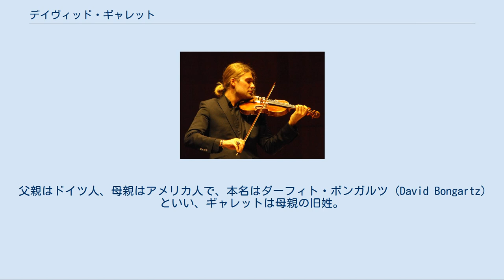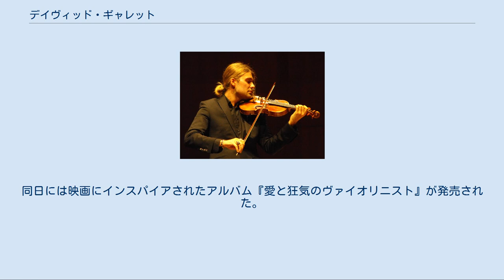デイヴィッド・ギャレット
地毛は黒髪だが学生時代からブロンドに染めている。
 デヴィッド・ギャレットまたはデイヴィッド・ギャレット（David Garrett、1980年9月4日 - ）は、ドイツ出身のアメリカ合衆国のヴァイオリニスト、モデル。
父親はドイツ人、母親はアメリカ人で、本名はダーフィト・ボンガルツ (David Bongartz) といい、ギャレットは母親の旧姓。
本人は発音しやすい英語名使用を両親が決めたと述べている。
 ドイツのアーヘンで生まれる。
父親は法律家兼弦楽器専門の骨董商兼ヴァイオリン教師、母親はアメリカワシントンD.C.出身の元バレリーナ、ダヴ・マリー・ギャレット（のちに両親は離婚）。
兄と妹がいる（妹のエレーナも音楽家）。
先にヴァイオリンを習っていた兄のために父親が買ってきたヴァイオリンに興味を覚え、4歳の時にヴァイオリンを習い始めた。
父親は熱心で厳しく、毎週末オランダへレッスンに通わせた。
翌年にコンクールに出場して優勝している。
7歳になるまでに毎週1度、公開で演奏するようになった。
7歳になるとリューベック音楽院で学び、学業は自宅で家庭教師から受けた。
12歳になると、ポーランド出身の大ヴァイオリニスト、イダ・ヘンデルに師事するようになり、しばしばロンドンやその他のヨーロッパの都市に出かけてヘンデルの下に通った。
13歳でドイツ・グラモフォンと契約し、2枚のCDを録音し、ドイツやオランダのテレビに出演した。
また、ヴァイツゼッカー博士の招待により、ドイツ大統領官邸「ハンマーシュミット荘（Villa Hammerschmidt）」で演奏会を開いた。
黄金時代の名器の一つに数えられる「ストラディヴァリウス・サン・ロレンツォ」を提供されて使うようになる。
14歳の時にドイツ・グラモフォン社と専属契約を結んだ。
17歳の時に、インド独立50周年を記念する演奏会に出演し、デリーとムンバイでズービン・メータの指揮するミュンヘン・フィルハーモニー管弦楽団と共演している。
 毎日6ないし7時間は父親が付き添う厳しい指導を受け、親と離れたのはイスラエルの音楽キャンプ参加時だけであったと言うが、17歳のときに両親に内緒でジュリアード音楽学校の試験を受け合格し、ニューヨークへ移る。
それまではほぼ個人レッスンか自宅での学習だったため、初めての学校生活となった。
父と決別し、モデルのアルバイトで生活費を稼ぐ。
 2年後にはラファエル・フリューベック・デ・ブルゴスの指揮の下にベルリン放送交響楽団と共演し、評論家から称賛を受けた。
この結果、ハノーファー万博2000に招待されて出演している。
その後はロンドン王立音楽大学に学び、21歳でBBCプロムスにも出演。
2004年にはジュリアード音楽学校を卒業した。
 現在はクラシカル・クロスオーヴァー路線による活動が中心となっており、グランドピアノの伴奏によるヴァイオリン・ソナタの演奏会を行なうかたわら、キーボードやギター、ドラムからなる自前のバンドを率いて編曲ものや自作のアンコール・ピースを演奏・録音している。
また、メタリカのアルバムでもヴァイオリンを演奏した。
 ジュリアードに在学中のニューヨーク時代に、イツァーク・パールマンに入門した最初の学生になるとともに、学費を稼ぐためにモデルとして収入を得た。
ファッション誌の記者からは、「クラシック界のベッカム」になぞらえられた。
 2007年8月には、モンブラン社によって、新作万年筆の販売促進のための特使に選ばれ、ローマやニューヨーク、香港、ベルリン、ロンドンを訪れた。
 2013年、映画『パガニーニ 愛と狂気のヴァイオリニスト』の主演・製作総指揮・音楽を担当する。
 2014年、7月11日映画『パガニーニ 愛と狂気のヴァイオリニスト』が日本公開。
6月11日にはジャパンプレミアが行われ、本人も来日。
同日には映画にインスパイアされたアルバム『愛と狂気のヴァイオリニスト』が発売された。